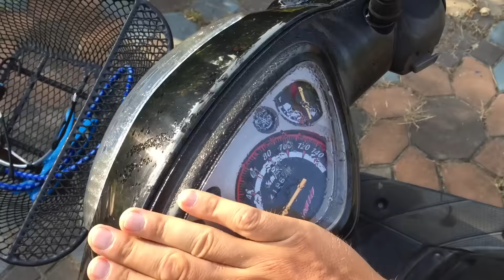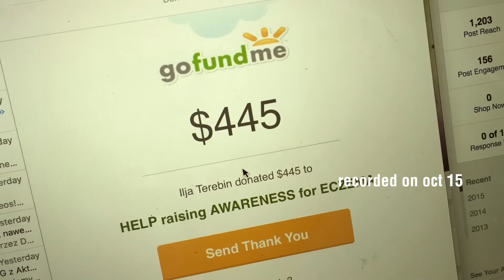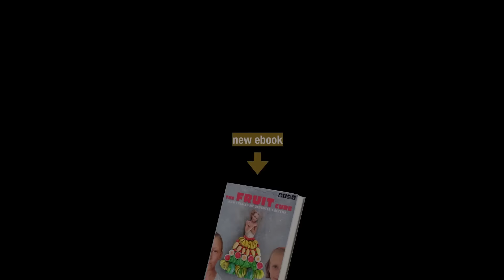YOU are SUNSHINE